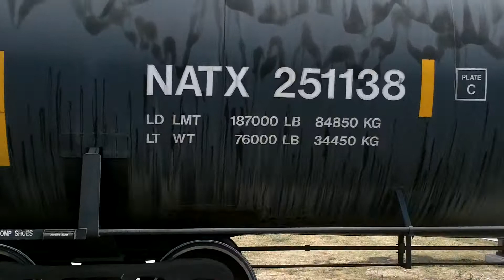GTW 6420 at Green Bay, WI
GTW 6420 an EMD GP40-2 loco and the last GTW GP40-2 in GT paint leads CN train L-585 the Howard local across Military Ave. in Green Bay, WI on the CN Howard spur the former GBW line. Recorded on 7/17/2012